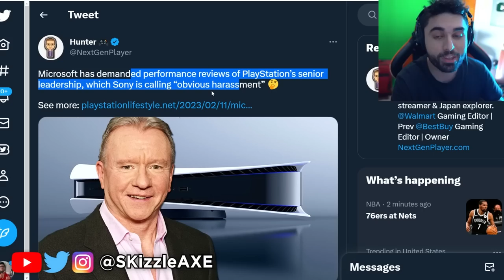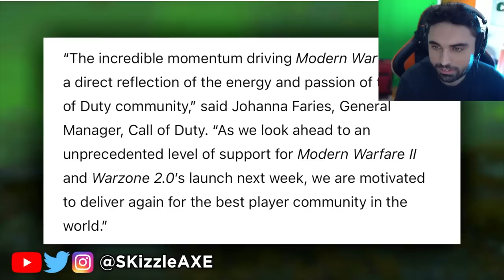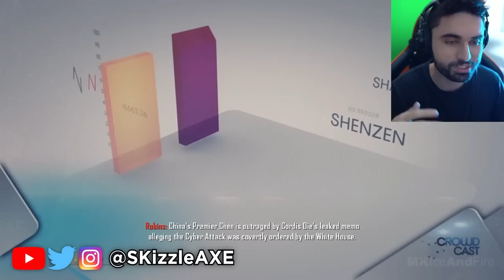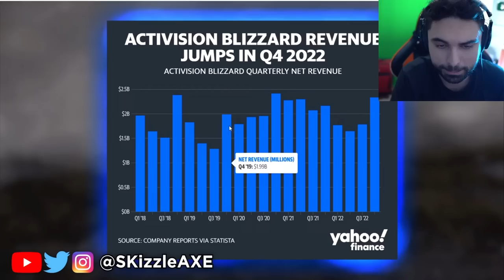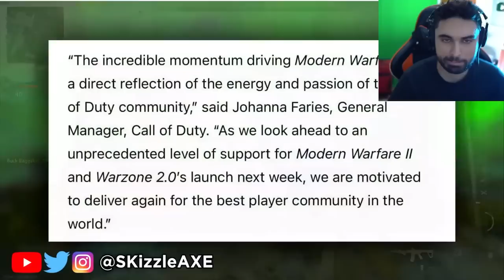Modern Warfare 2 is Getting REMOVED.. 🥴 (Activision Quits)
We're DOOMED... Activision Just CONFIRMED - Call of Duty.

Video by @NerosCinema

The Biggest Lie in Call of Duty History... (Activision Does It Again)